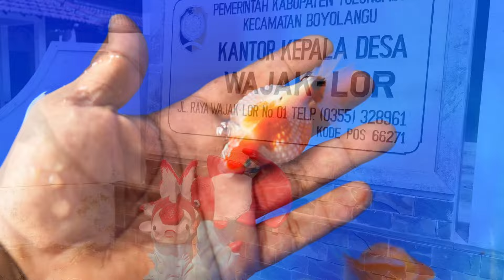Kampung penghasil ikan hias koki dan koi !! Review harga terbaru !!aries Aquatic Tulungagung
Link distributor ikan hias perdana aries aquatic tulungagung

Semoga yang menonton vidio ini selalu di berikan kesehatan bersama keluarganya…amin🙏